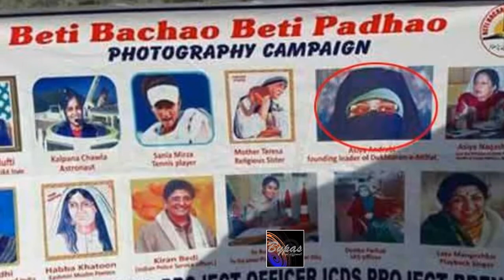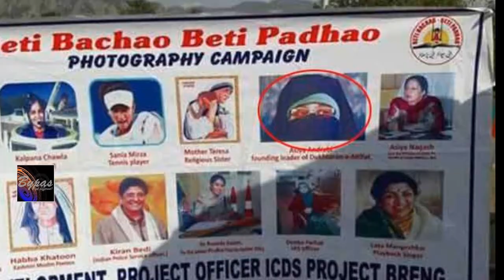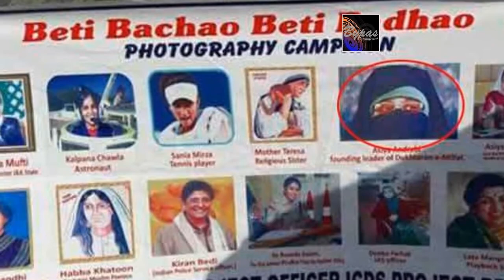৪ ভারতীয় কন্যার মোটরসাইকেলে দশ দেশ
দশ দিনে দুই রাজ্য, দু’টি দেশ আর আড়াই হাজার কিলোমিটার পথ পাড়ি দিয়ে ভারতের আসাম রাজ্যের রাজধানী গুয়াহাটিতে হাজির হলেন দেশটির উত্তর প্রদেশের চার বীরাঙ্গনা। এখানেই ক্ষান্ত হচ্ছেন না তাঁরা।

মোটরসাইকেলে মায়ানমার, থাইল্যান্ড, ভিয়েতনাম, মালয়েশিয়া, লাওস, কম্বোডিয়া হয়ে সিঙ্গাপুরে গিয়ে তাঁদের অভিযান শেষ হবে। সুরাট থেকে সিঙ্গাপুর—এই দুঃসাহসী মোটরসাইকেল অভিযানে প্রধানমন্ত্রী নরেন্দ্র মোদির ‘বেটি বাঁচাও, বেটি পড়াও’ বার্তাই ছড়িয়ে দিচ্ছেন তারা।